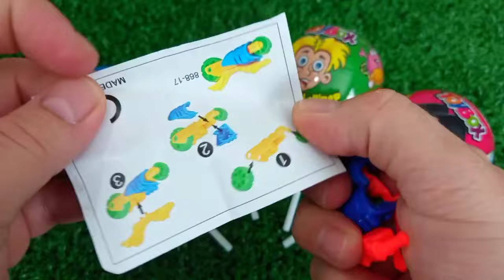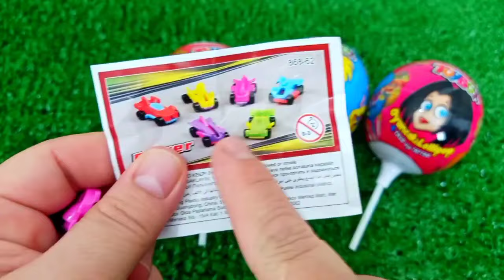ASMR MUKBANG Watermelon Desserts Cutting Rainbow. Lollipo Cutting Rainbow.Gummy Candy